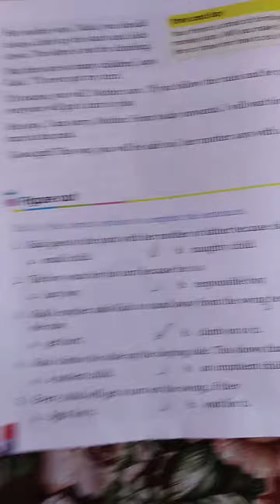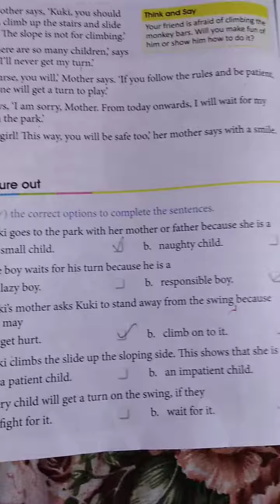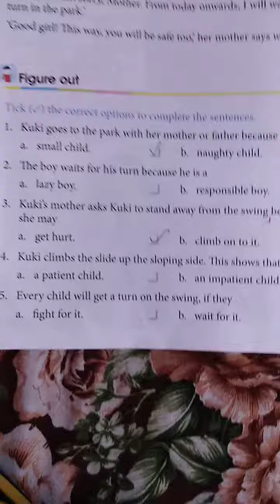A Day in the park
Tick the correct options